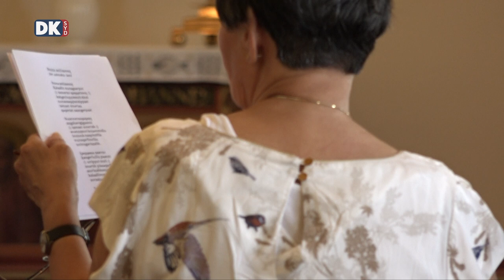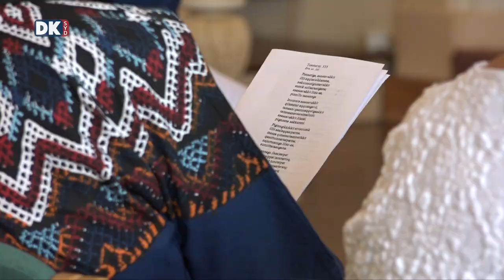Grønlands nationaldag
Søndag blev den grønlandske nationaldag fejret i Grønland -  men også i Sønderborg, hvor den lokale grønlandske forening ULO havde inviteret til gudstjeneste. Vi bringer en reportage fra dagen, hvor vi både har talt med Susanne Nissen, som er formand for ULO, og det grønlandske folketingsmedlem Aaja Chemnitz Larsen, som fortæller om, hvorfor dagen er så vigtig.